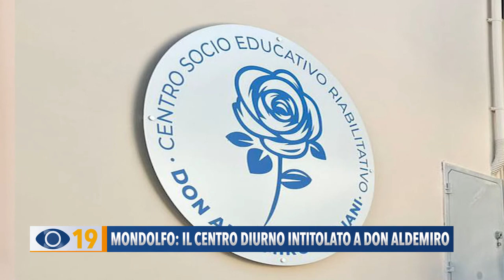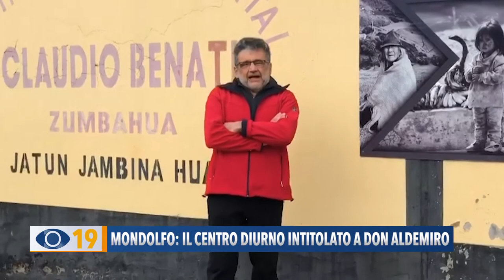Mondolfo: il centro diurno intitolato a don Aldemiro Giuliani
Domenica 31 ottobre a Mondolfo si è svolta la cerimonia di intitolazione del Centro diurno “La Rosa Blu” a don Aldemiro Giuliani.